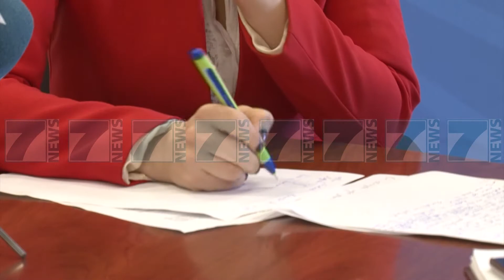ANULOHEN KONCESIONET E DAMIAN GJIKNURIT - News, Lajme - Kanali 7